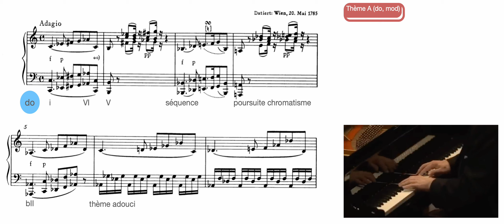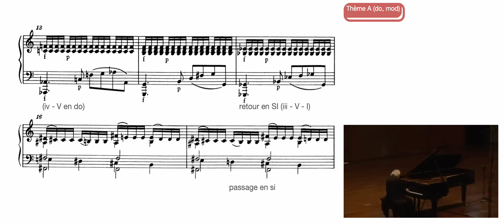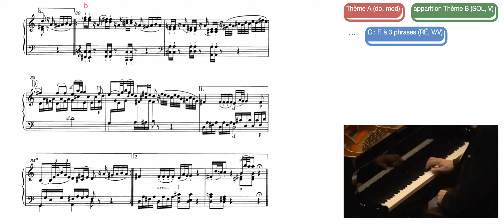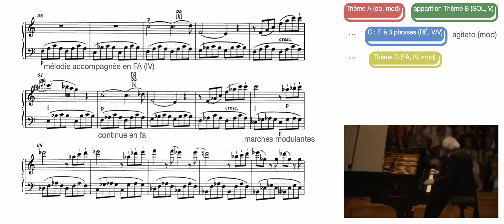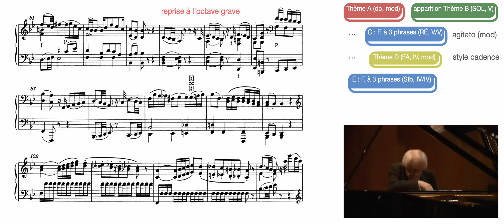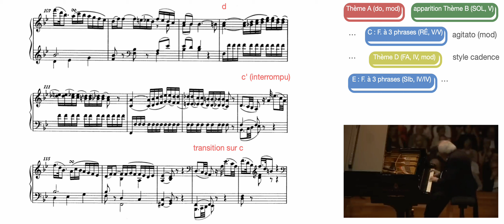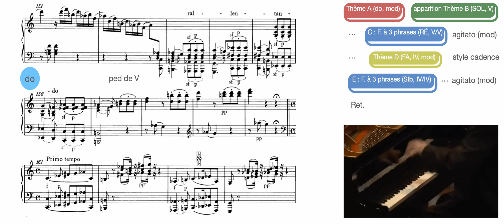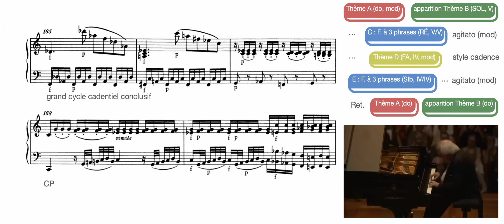PAFMV-10a, Mozart, Fantaisie en do mineur K 475, analyse forme et harmonie, C. Abromont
Version Grigory Sokolov